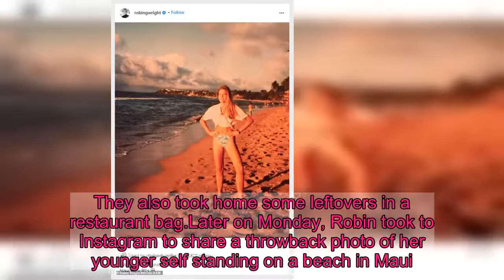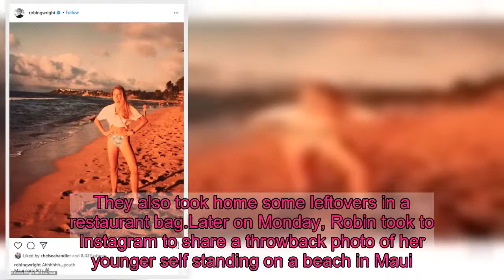Robin Wright enjoys lunch date with husband Clément Giraudet in LA